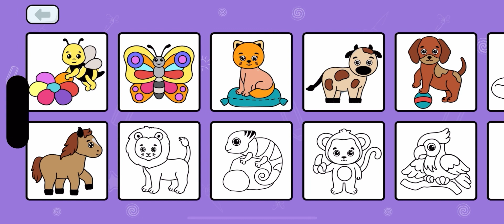Let's paint the horse